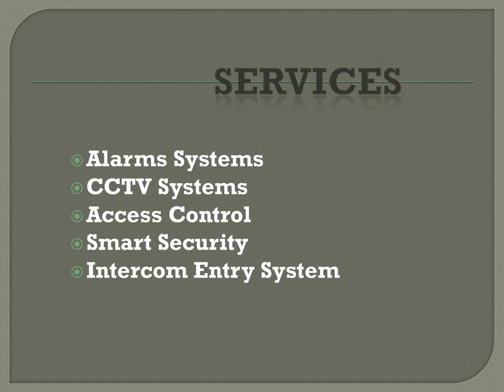Best CCTV Systems in Marden Ash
Are you looking for the best CCTV Systems in Marden Ash? then visit 912 Secure. They also provide security in monitoring homes and premises. They design, install, upgrade and maintain CCTV systems using the latest and most innovative equipment on the market. For more detail you can visit them.